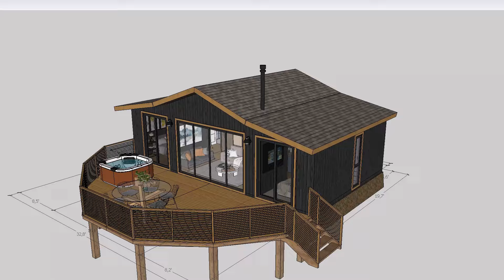6x10m (20x33ft) Dreamy Cabin Retreats: Captivating Hearts with Cozy Charm | Small House Design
Welcome to a dreamy escape in our 6x10 meters (20x33 feet) cabin retreats, where cozy charm meets elegant design. Join us on a virtual tour as we unveil the enchanting details of these small house havens that are sure to captivate hearts and spark inspiration.

🏡 Cabin Retreat Overview:
Step into a world of tranquility and sophistication with our meticulously designed 6x10 meters dreamy cabin retreats. These small yet enchanting homes are crafted to captivate hearts and create lasting memories.

🛌 Two Bedrooms of Comfort:
Discover the allure of intimate living with two thoughtfully designed bedrooms that offer both privacy and comfort. Whether for a family or a couple of friends, this cabin retreat ensures a restful night's sleep in a cozy atmosphere.

🛋️ Cozy Living Room & Kitchen Dining:
The heart of these retreats lies in the inviting living room, seamlessly connected to a practical kitchen and dining area. Experience the joy of shared moments and delicious meals in a space that embodies warmth and togetherness.

🍽️ Outdoor Jacuzzi Bliss:
Indulge in the ultimate relaxation with your very own outdoor Jacuzzi. Unwind under the open sky, surrounded by nature, and let the soothing waters elevate your cabin retreat experience to new heights.

🌳 Surrounded by Nature:
Embrace the serenity of your surroundings as large windows and carefully placed elements bring the outdoors in. Whether nestled in the woods or overlooking a scenic landscape, these cabins are designed to connect you with the beauty of nature.

🌟 Perfect Blend of Elegance and Coziness:
Witness the seamless fusion of elegance and coziness in every corner of these dreamy cabin retreats. From tasteful decor to functional design elements, each detail is curated to create a harmonious living space.

Let's embark on a journey to redefine comfort and style in small house living! 🌲🏠